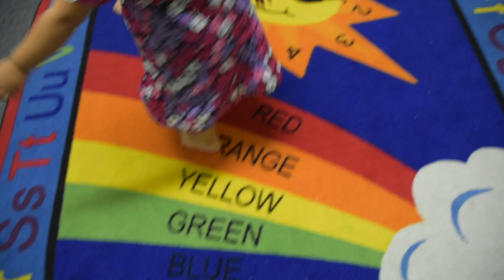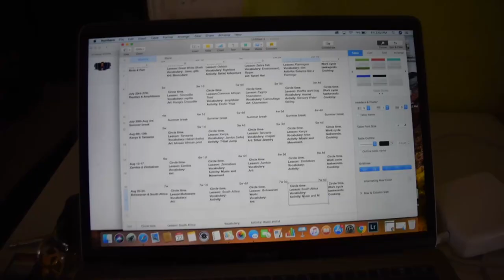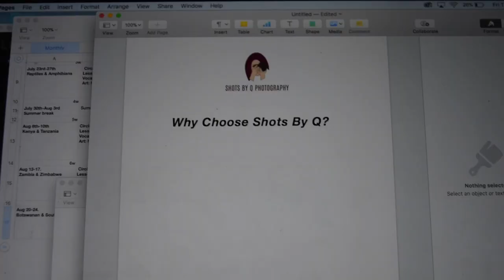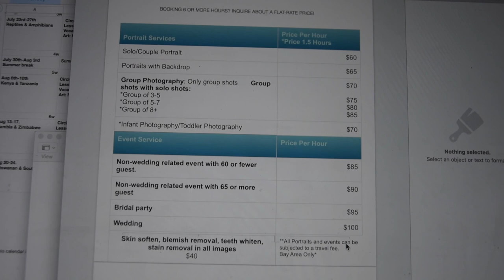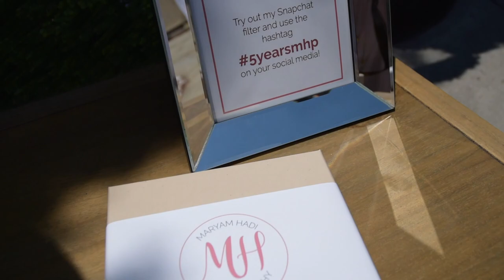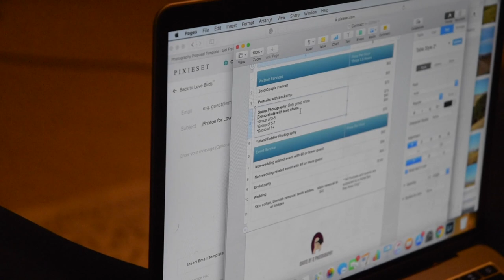Busy Bee | Vlog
Guess whaaaat! I got a new camera that is much lighter and easier to record with! Which mean, more vlogs inshaAllah. This is basiaclly what my weeks look like.